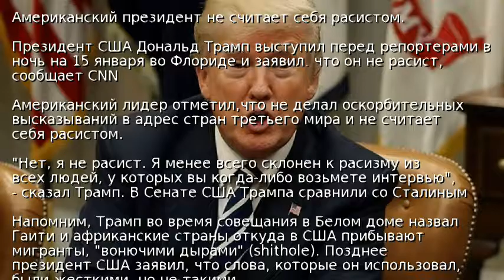Я не расист – Трамп